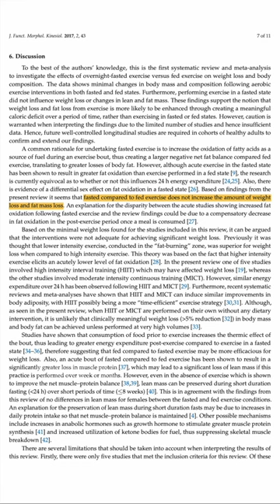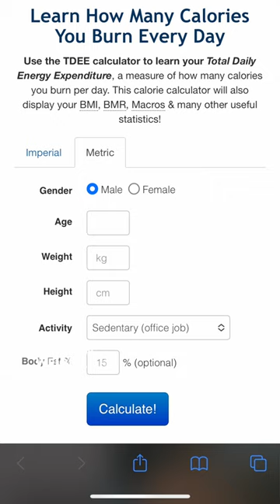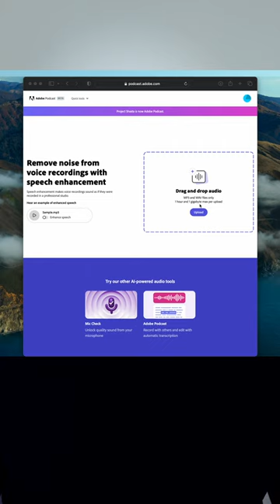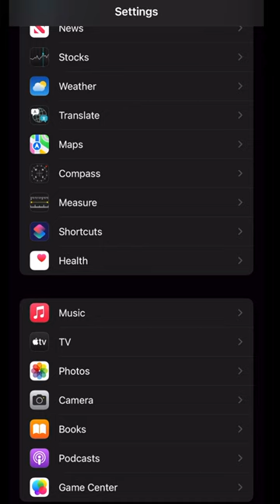What I learnt in 2023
I made 21 informative shorts in 21 days. Here they are in full.

00:00 Does fasted cardio aid fat loss
00:58 How to calculate a calorie deficit
01:57 2 intensity increasers you can use in the gym
02:43 Simple overnight protein oats
03:38 3 things that help my sleep
04:31 Get the most benefit from DB lateral raises
05:27 Kit I use for running
06:22 Make any microphone sound PRO - for free
07:04 Deadlift basics
08:00 How I edit photos on iPhone
08:57 My plan to get lean
09:56 Upper body dumbbell workout
10:23 Seeing things from a new perspective
11:03 Incline reverse crunch - my favourite ab exercise
11:24 My attempt at running at world record marathon pace
12:00 Quick and easy protein mug cake
12:40 Come running with me
13:25 What if it can turn out better than you can imagine
13:34 If you want to start going to the gym
14:29 Chasing sunsets with the DJI mini 3 pro
14:49 6 gym tips in 1 minute